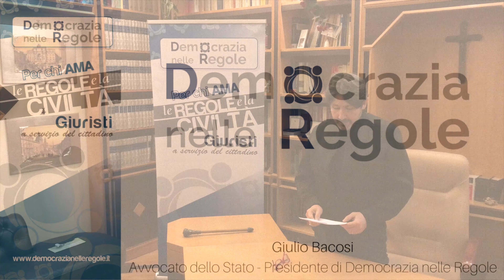Bacosando77 - Di chi è la colpa se ci troviamo con pochi letti in terapia intensiva?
Ecco cosa avevo detto nell'imminenza di un anno bisestile.